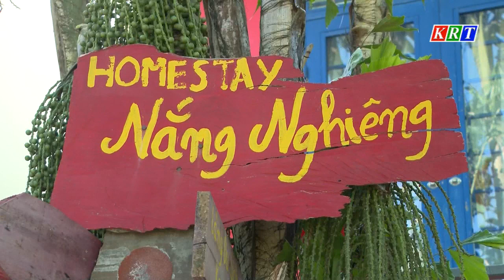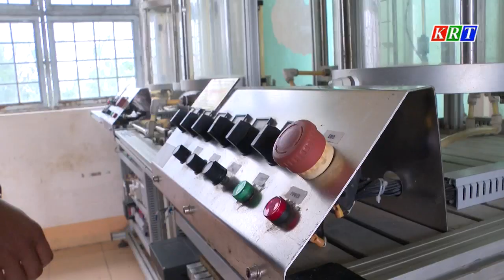THÀNH PHỐ ĐÀO TẠO NGHỀ GẮN GIẢI QUYẾT VIỆC LÀM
Kênh youtube chính thức của truyền hình thành phố Kon Tum.
Bản quyền thuộc về Trung tâm VHTTDL&TT thành phố Kon Tum.
Cảm ơn tất cả khán giả đã ủng hộ kênh.